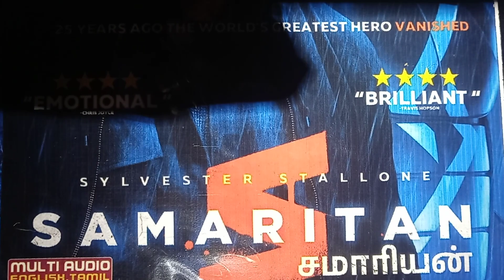Samaritan clip Truth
human nature God doesnt make the world this way, we do!!